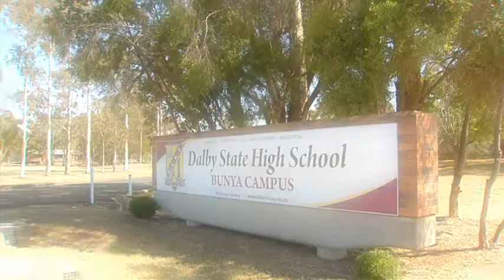Dalby State High School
Bunya Campus — Creating rural futures.

The University of Southern Queensland Showcase Award for Excellence in Rural and Remote Education.